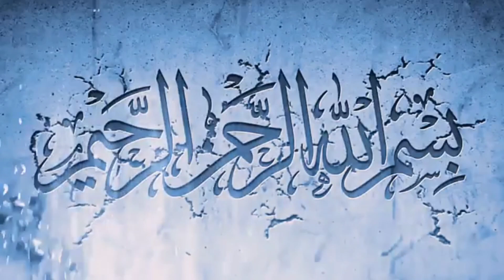kashmiri chicken karahi, Il Recipe Ajj Main Kahan ja Rahi Hon